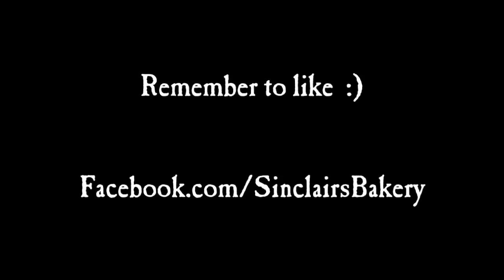Baguettes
Here I am making baguettes at Sinclair's Bakery in Belgrade, Montana.  Watch it in 720p HD!  ;)

This is a 77% hydration dough that was mixed 36 hours before you see in the video.  For 1kg of flour, I use 770g water, 19g salt, 1g instant yeast.

There is a 20 minute rest between each short mix, then after 3 short mixes, the dough is retarded for 36 hours in the fridge.
From the fridge, the dough is preshaped, then placed in a covered canvas to rest for 45-60 minutes.  Next it is final shaped, then again placed in a couche for about 60 minutes.  Finally it is baked for about 24 minutes at 425F (220C).